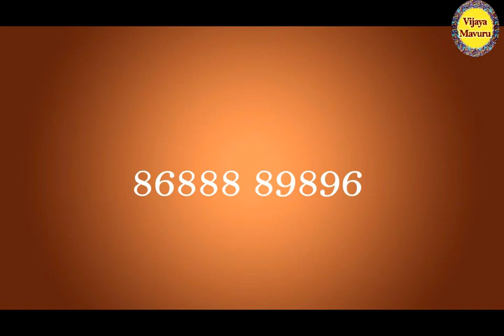మంగళవారం ఈ పనులు అస్సలు చెయ్యకండి/dont do this on Tuesday/mangalavaram niyamalu/tuesday dos&don'ts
In this video, we'll share some don'ts and dos for Mangalavaram niyamalu (tuesday)., In this video, we're going to be sharing some tuesday rules that will help you to make the most of your Tuesday. From not doing anything crazy to sticking to your daily routine, these rules will help you to enjoy your Tuesday and reach your goals!